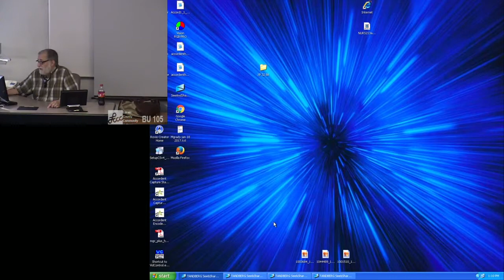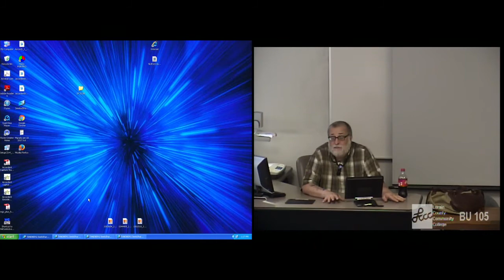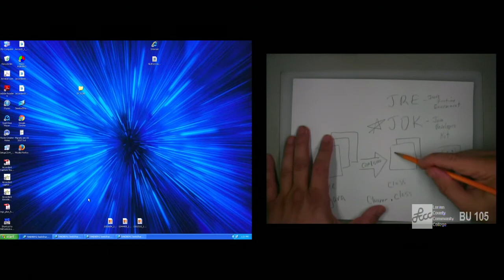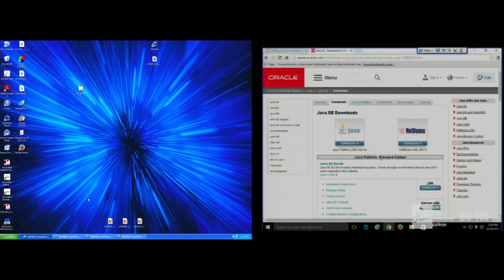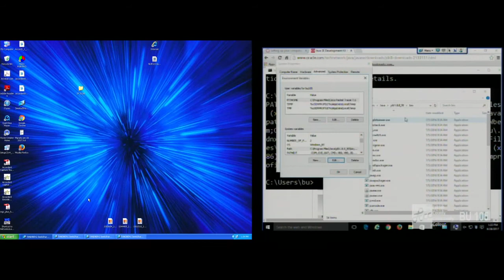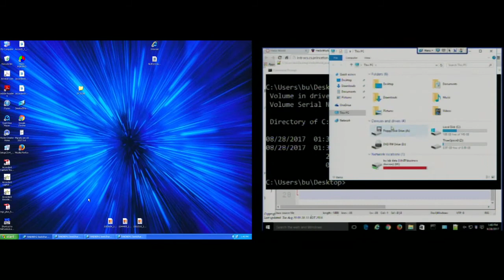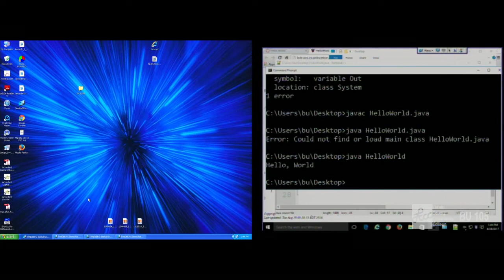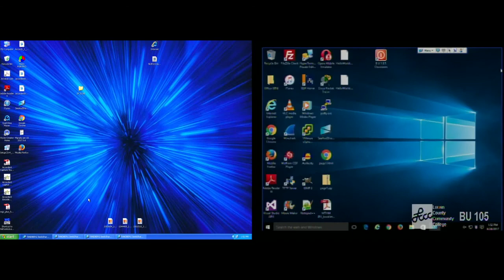CISS226 - Java - Fall 2017 - Week 1, Lecture 1 - August 28, 2017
Class Intro, Java Intro